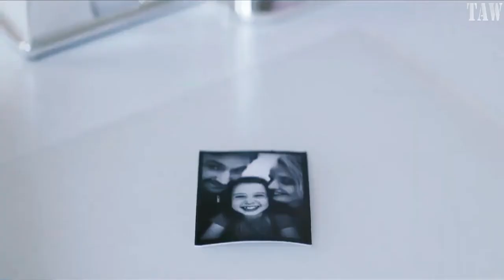MY ZOE Official Trailer (2020) Drama Movie l HD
MY Zoe Official Trailer 2020